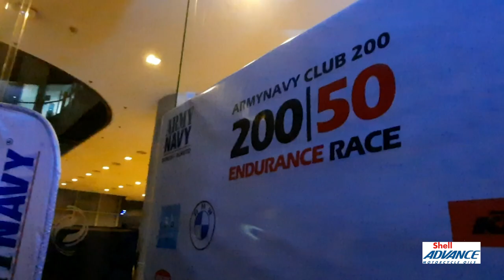Club 200 I 50 Endurance Race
Sportbike club pillars Club 200 has a race in Feb 2023. It's the country's first ever Endurance Race Relay. Check it.